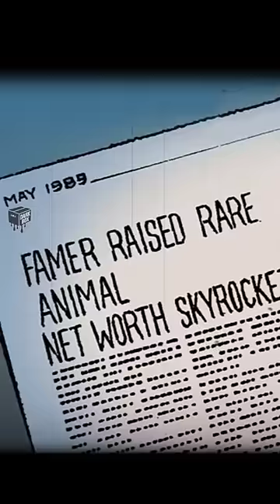💰Digging gold from A$$ | silent horror